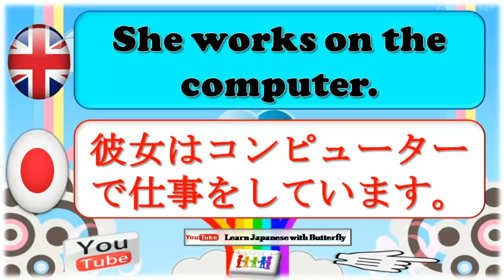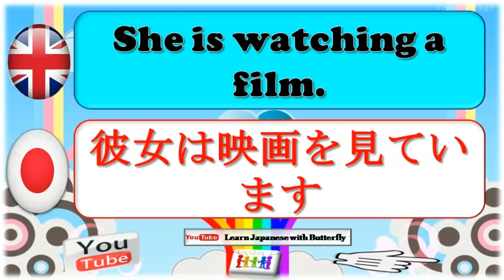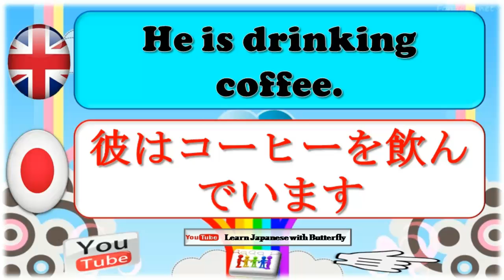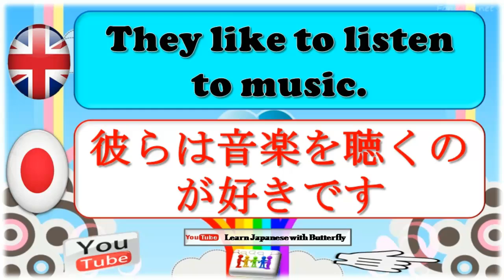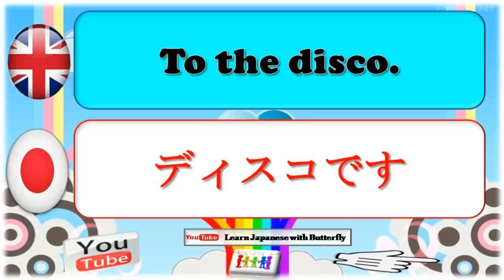learn japanese For Beginners Lesson : 13